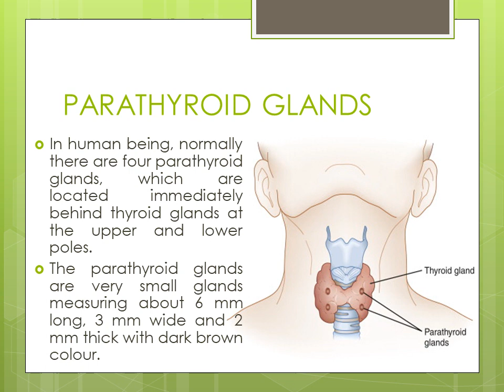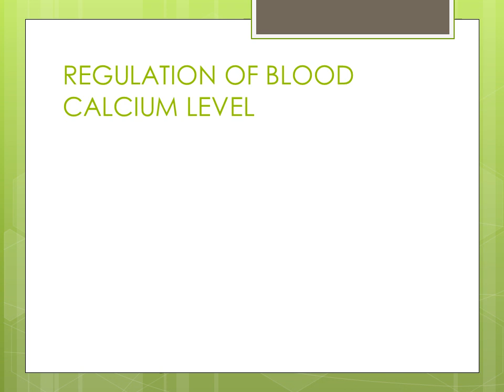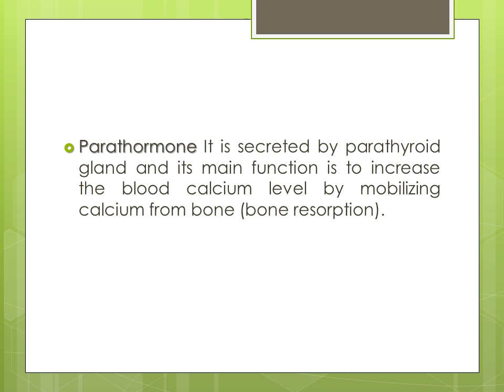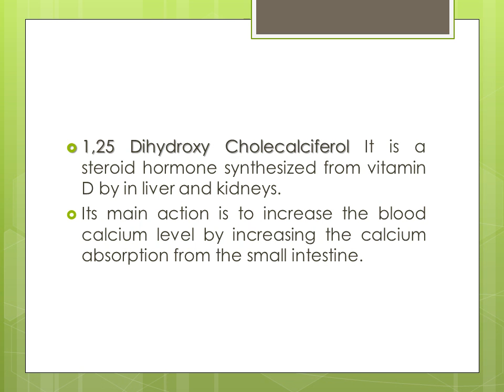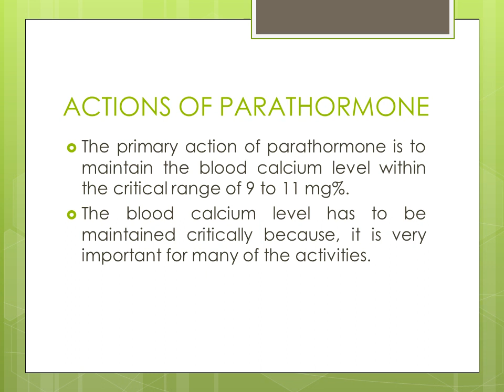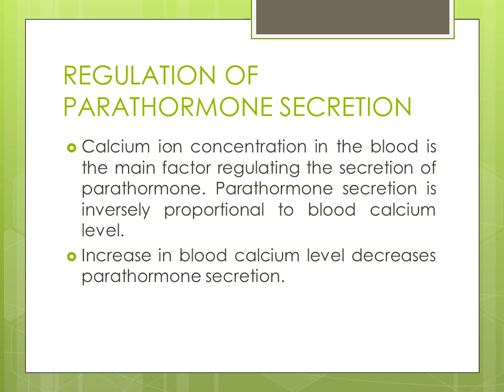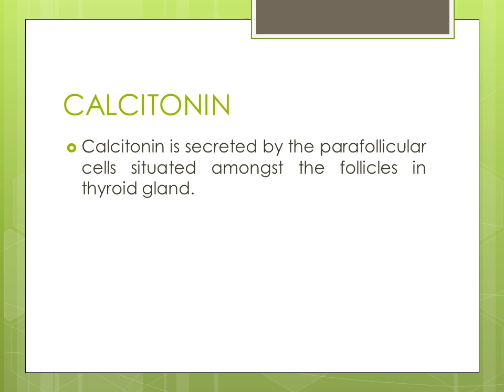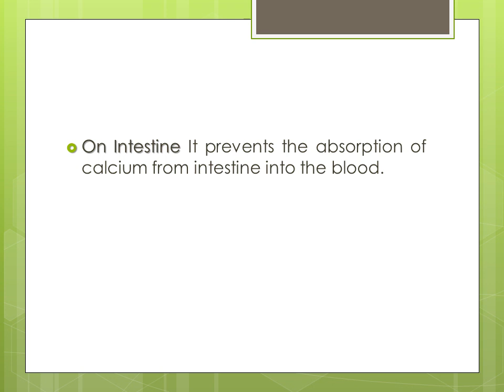The Endocrine System || Physiology Class- 3 ||BSc Nursing||New Syllabus-Unit-6||Old Syllabus-Unit-10